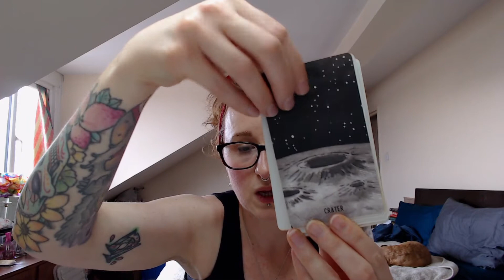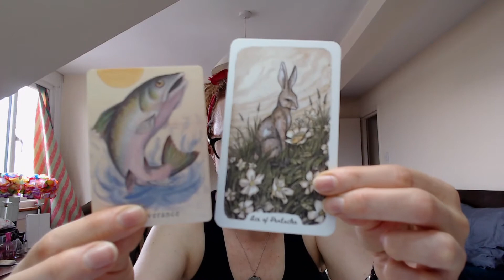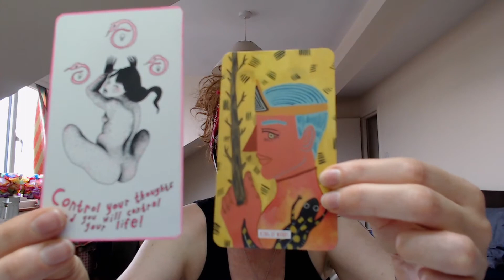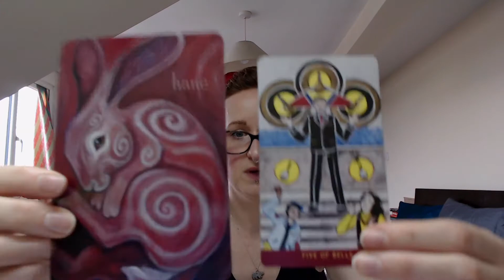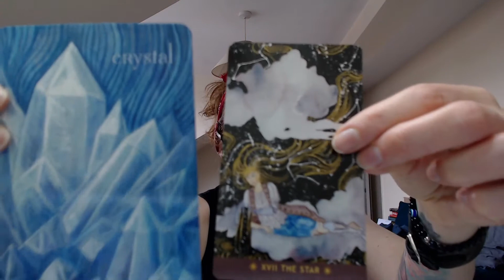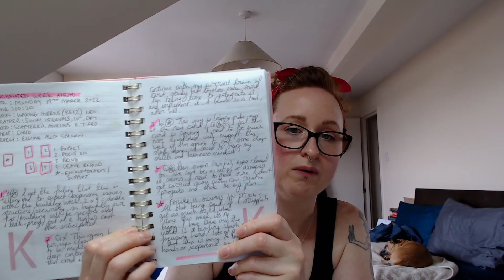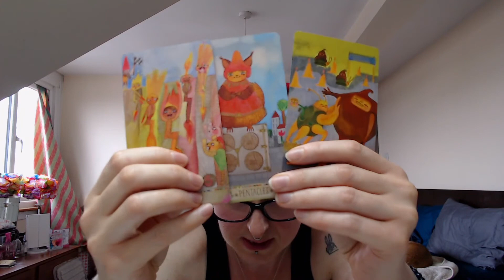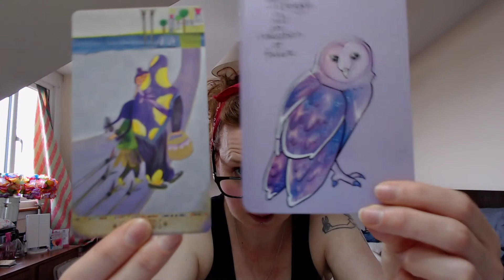In Search of Softness: Decks I've Used This Year for Support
Hello folks. Here's a wee look at the soft and sweet decks I have been using for my weekly readings so far this year.
I also share my tarot journal and current week ahead reading at the end of the video.
(The sound gets a little echo-ey at about 16 minutes, no idea why)

Time Stamps:
00:00 Intro
01:46 Decks used in January
05:58 Decks used in February
10:56 Decks used in March
15:24 Decks used in April
23:03 My Tarot Journal
32:17 Decks I will be using in May/Sharing my latest week ahead reading
36:20 Playing Chatterbox
41:41 Question for You & Final Thoughts

Decks Mentioned:
Tarot of the Magical Forest
Empty Cup Oracle
Oak, Ash & Thorn Tarot
Earthbound Oracle
Circo Tarot
Akta Spaman Oracle
Numinous Tarot
Liminal Spirits Oracle
Playful Heart Tarot
Thera-Pets Affirmation Deck